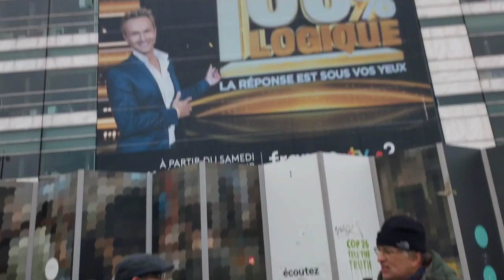Manifestation 04/03/2023 Gilets Jaunes avec vigimedia pour défendre la pluralité France Télévision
Manifestation le 04/03/2023 devant le bâtiment de France Télévision